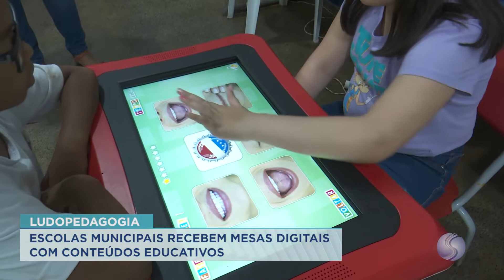29/09/22 Escolas Municipais recebem mesas digitais com conteúdos educativos